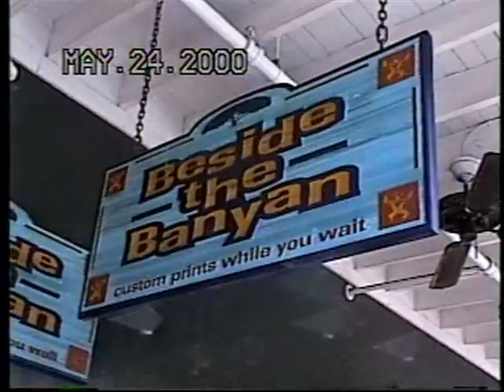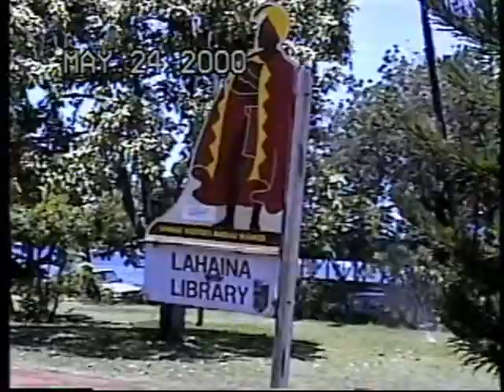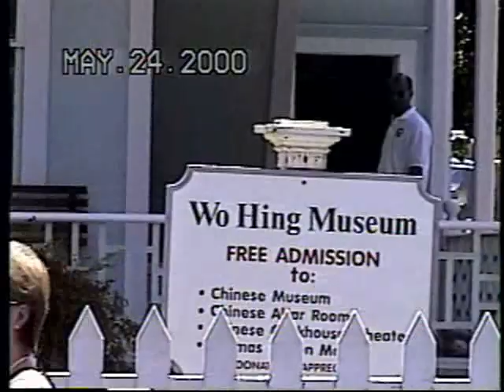20000524 Maui class AM and PM Hari Nama